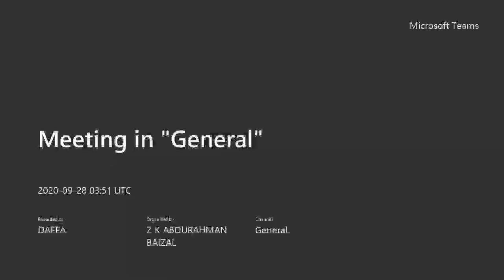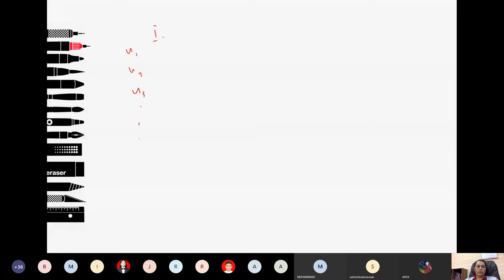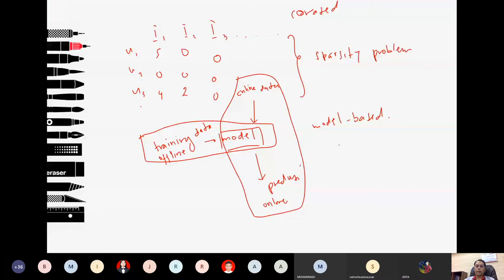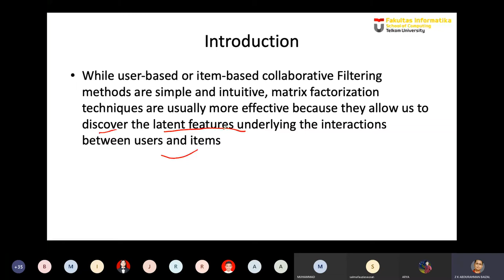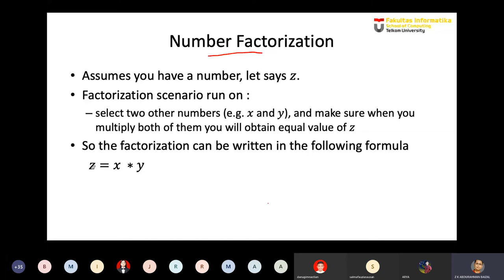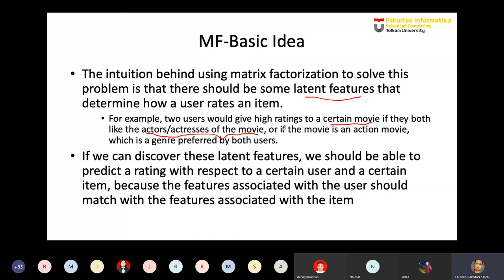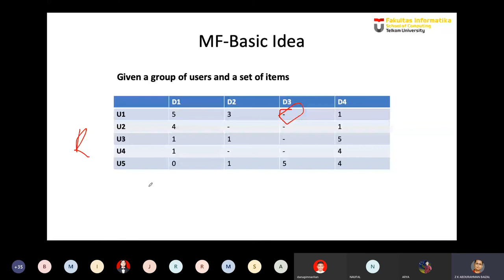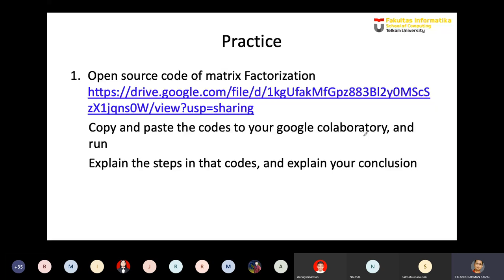Collaborative Filtering menggunakan Factorization Matrix Part #1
Collaborative Filtering menggunakan Factorization Matrix Part #1, Fakultas Informatika, Telkom University